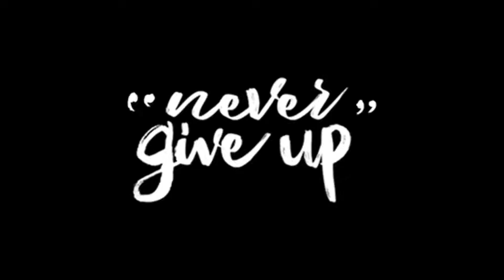Johnoy Danao Wish 107.5